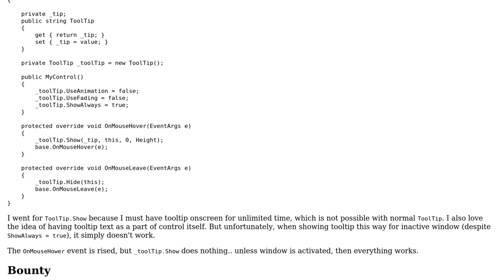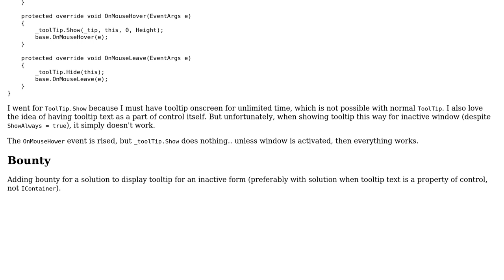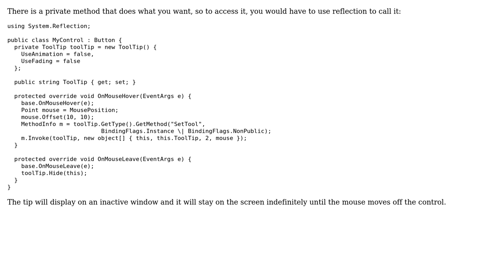ToolTip.Show for an inactive window doesn't works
With thanks & praise to God, and with thanks to the many people who have made this project possible! You are responsible for your own actions.